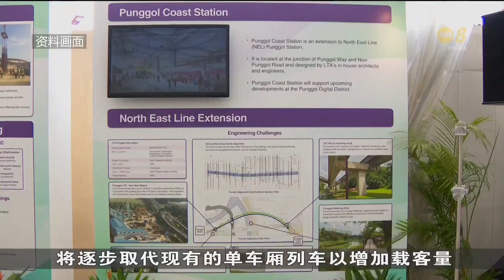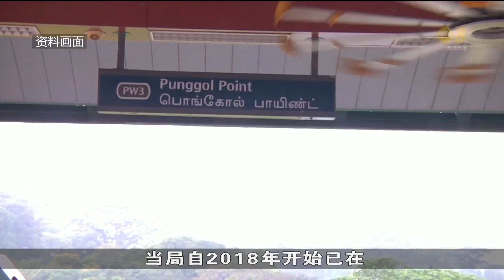当局将增添双车厢轻轨 取代榜鹅和盛港单一车厢列车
陆路交通管理局将增添更多双车厢的轻轨列车，并从明年开始取代榜鹅和盛港轻轨列车系统的单一车厢列车，以满足日益增加乘客的需求。